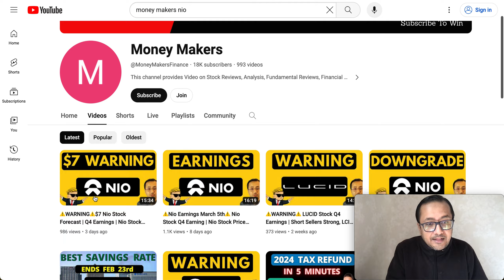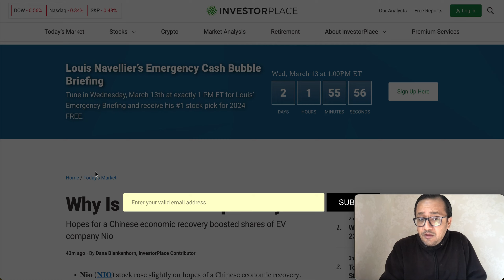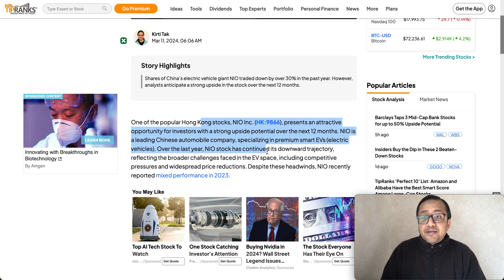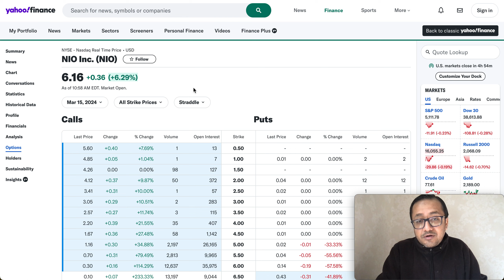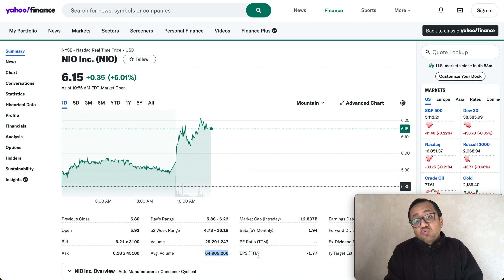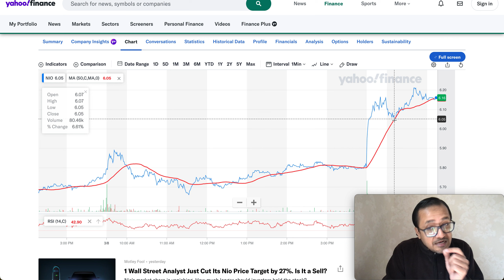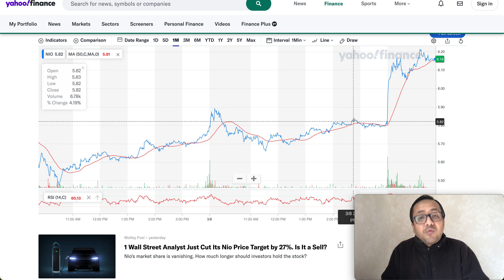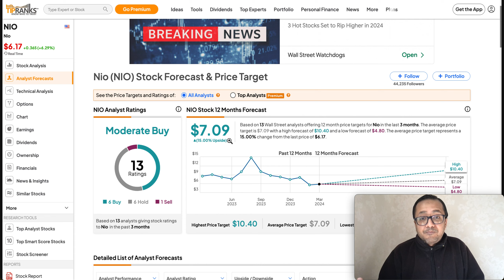⚠️$7 Push⚠️Nio Stock Bullish! Nio Stock Can 2X | Nio Stock Price Prediction | Nio Stock News Today